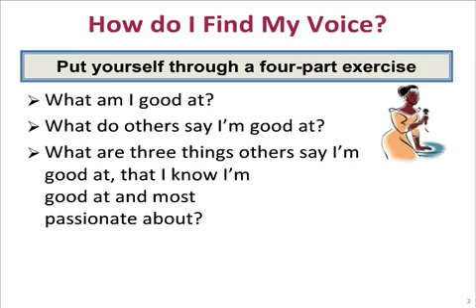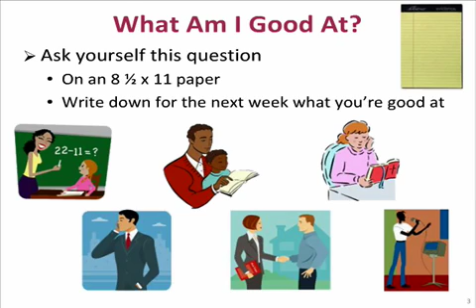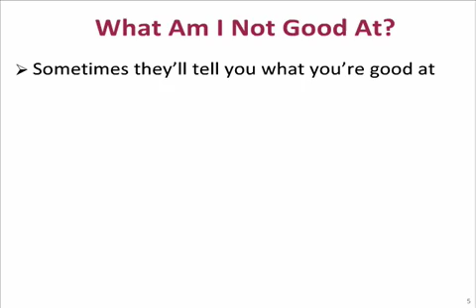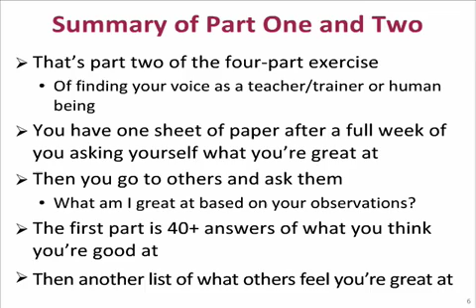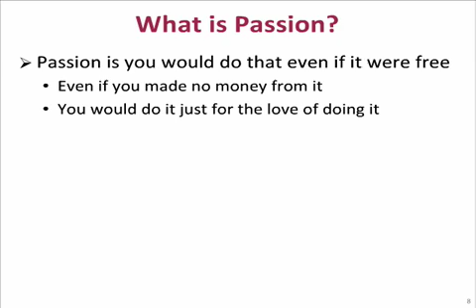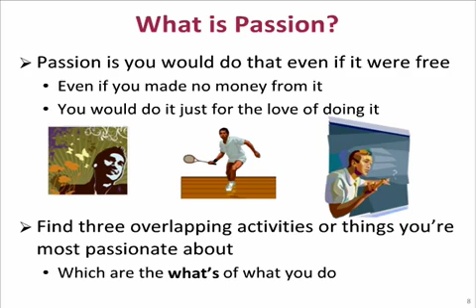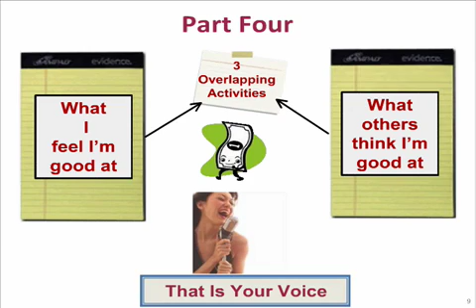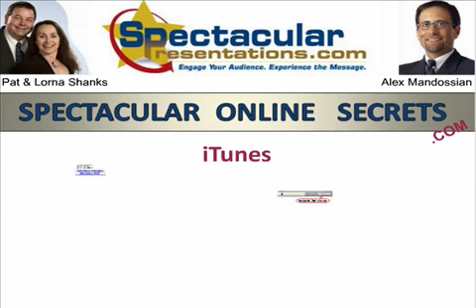Question #4: How Do I Find My Voice As A Teacher Or Trainer?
Answer: Put yourself through a four-part exercise. Let us explain.